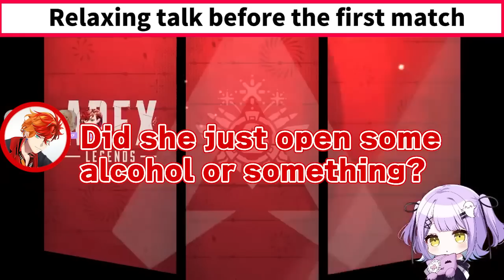【APEX】After becoming champions, a close-knit team gets into an argument【Vspo!/ShinomiyaRuna】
★original video

★【Apex Legends】After becoming champions, a best team gets into an argument